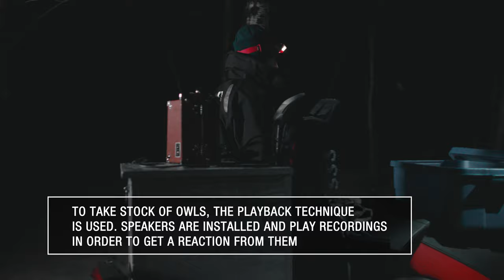Ecological Integrity Monitoring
Episode 1 of the "Guardians of the Park's Health" series: follow the conservation team as it monitors the ecological integrity of La Mauricie National Park.